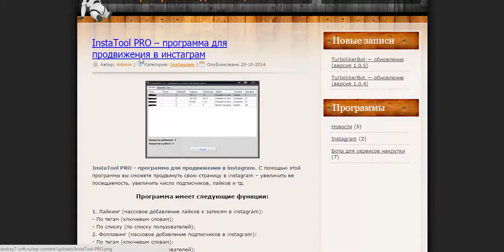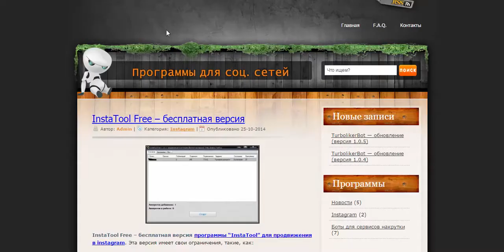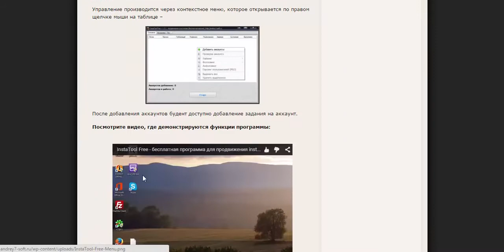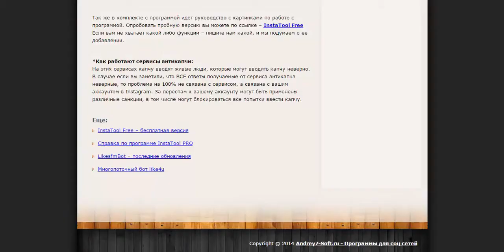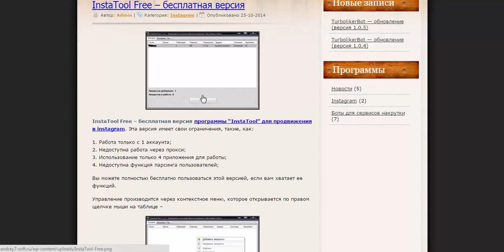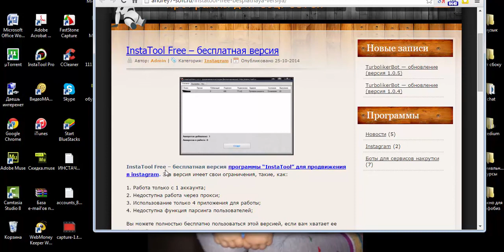100 ЕВРО В СУТКИ Урок 1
Курс: «Зарабатывайте до 100 евро в сутки, уделяя работе час своего времени». Курс в продаже уже давно, но рассылается до сих пор. Автор обещает заработок до 100 евро в сутки на «уникальной» методике, которая «гарантированно» проработает до 2020 года. Цвет фона продажника отражает качество самого курса. Курс связан с раскруткой в Instagram. Подобное уже было. Работает ли методика на данный момент — смотрите сами. Материал прислал анонимный пользователь. Оцениваем! :)

Описание курса:

Через наш сервис проходят всякого рода финансовые сделки и заказы, за которыми надо следить и подтверждать, либо отклонять (как правильно сделать Вы потом поймете). От этих заказов Вы будете получать не малый процент, а точнее 0,2%, пускай вас не пугает цифра 0,2. Это не малые деньги, потому что сумма варьируется от 300 до 10000 евро за одну сделку.
Будет распределяться на каждого человека час рабочего времени, кто-то будет работать ночью, кто-то утром, кто-то днем и кто-то вечером по часу( все это будет обговариваться в онлайн чате в самой системе) после регистрации.

Особые знания в ПК , возраст, национальность не имеют большого значения, главное внимательность, ответственность и знание русского языка. У каждого будет свой персональный ключ (код), который надо будет сохранить. Его надо будет ввести на странице регистрации, для входа в систему. Состоит он из 9 цифр к примеру 232332ХХХ, этот ключ увы не бесплатный, он стоит 370 рублей (эту цену установила на него я, что бы шли только самые заинтересованные люди, а не те кому не лень). Не пугайтесь, Вы эти деньги сразу же вернете! Сейчас в наличии всего 24 ключа (кода) для 24 человек. Больше никаких вложений не нужно, надо только получить «ключ» один раз и ввести его в поле. Я специально приготовила для Вас 24 «ключа», свой ключ каждый получит после оплаты, а так же получит все инструкции и специальный договор, с которым нужно будет ознакомиться. Свою зарплату Вы будете получать с первого рабочего дня, деньги начисляются в евро, в самом сервисе переводятся в рубли и выводятся на банковскую карту, либо кошелек, вывод средст производится на очень много видов кошельков и карт, как в евро, так и в рублях (по желанию). Это немецкий сервис, у меня заключён договор до 2020 года и он полностью русифицирован. Не упускайте эту возможность, которая выпадает скорее всего раз в жизни! Вы можете прямо сегодня стать нашим коллегой и решить все свои жизненные и финансовые трудности.